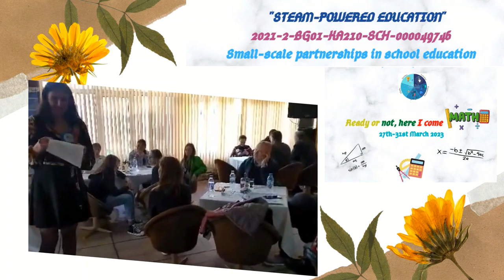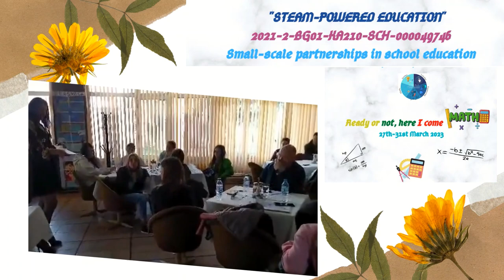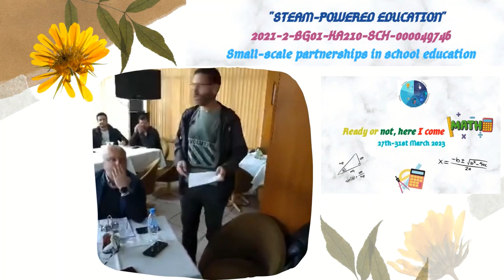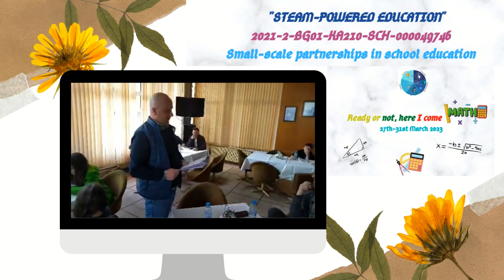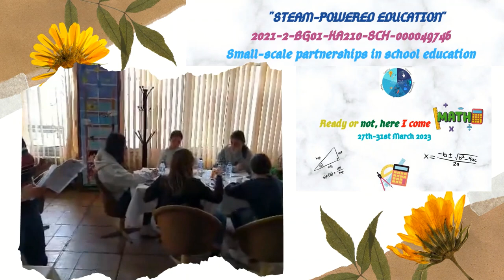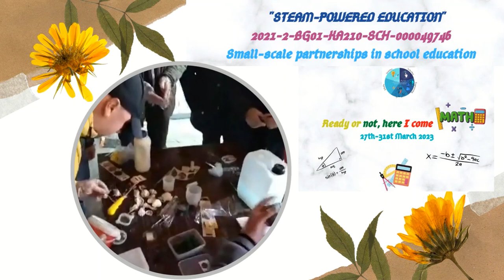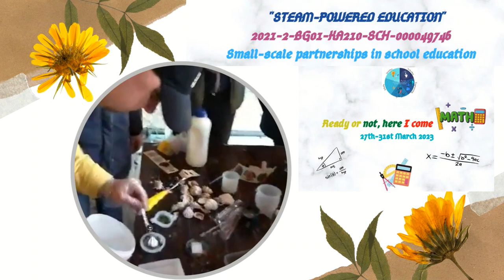Ready or not, here I come Math Bulgaria Part 2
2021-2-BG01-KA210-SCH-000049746